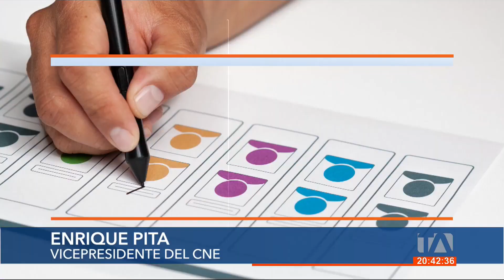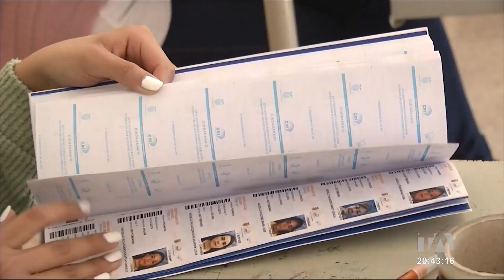Consejeros del CNE explicaron la metodología del voto electrónico